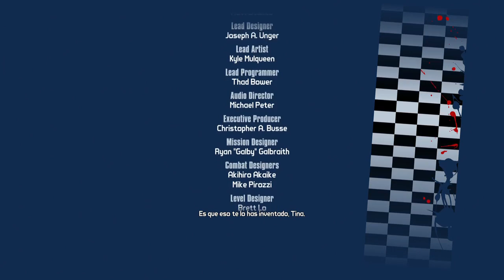Borderlands 2 | DLC ''¡Escabechina Sangrienta!'' Capitulo 19 [PS4]